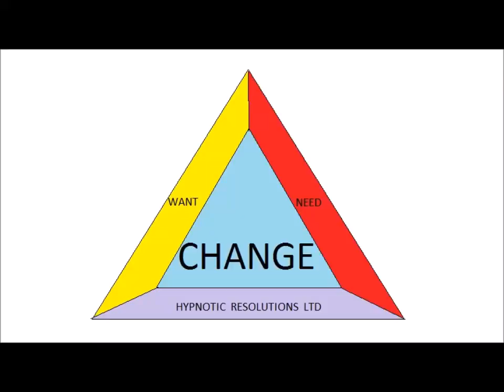Hypnotic Resolutions Ltd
I am Michael Geerthsen Dip Hyp’ CS, MHS and I am the hypnotherapist at Hypnotic Resolutions. I provide a fully confidential service, so you can be assured that your privacy is as important to me as it is to you. I am passionate about using hypnotherapy to help ordinary people, just like you, to bring about the change they want.